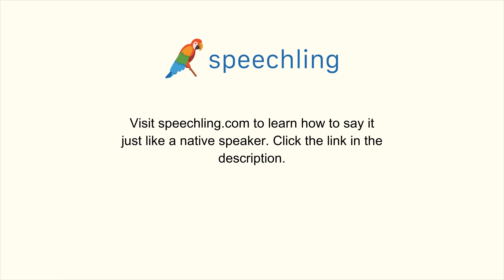英語で"海"の発音の仕方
男性コーチ
Sea

女性コーチ
Sea

海

海